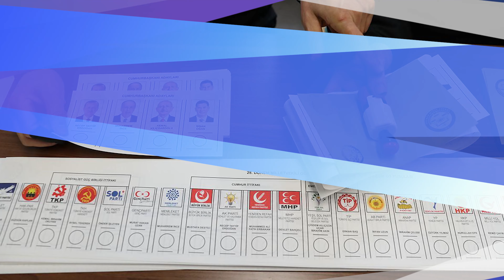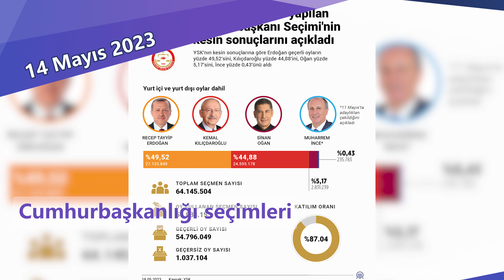2023'TE NELER OLDU? YAŞANAN EN ÖNEMLİ GELİŞMELER NELER? haber gündem sondakika #2023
Türkiye genelinde 2023 yılına yurttaşlar kutlama yaparak girdi, yılbaşı kutlamaları yurdun dört bir yanında coşkulu bir şekilde gerçekleşti.
Tüm yurtta 2023 yılına coşkuyla girildi. Başta İstanbul olmak üzere yurttaşlar birçok kentin merkezi yerlerinde yeni yıla 'merhaba' dedi.
12 Ocak: Türk halk müziği sanatçısı Burhan Çaçan hayatını kaybetti
Türk halk müziğinin güçlü seslerinden Burhan Çaçan, 12 Ocak 2023 tarihinde İstanbul’daki evinde geçirdiği kalp krizi sonucu 62 yaşında hayatını kaybetti. Cenazesi İstanbul’daki Edirnekapı Şehitliği’nde toprağa verildi.
18 Ocak: Ukrayna’da helikopter kazası
Ukrayna İçişleri Bakanı Denis Monastırskiy’nin hayatını kaybetti. Ölü sayısının, 3’ü çocuk toplam 18 olduğu bilgisi paylaşıldı.Ukrayna’da, Kiev yakınlarındaki Brovary’de bir helikopter düştü. Kazada, Ukrayna İçişleri Bakanı Denis Monastırskiy’nin hayatını kaybetti. Ölü sayısının, 3’ü çocuk toplam 18 olduğu bilgisi paylaşıldı.
21 Ocak: İsveç’te Kur’an yakma eylemi
İsveç’li politikacı Rasmus Paludan, dün Türkiye’nin Stockholm Büyükelçiliği önünde Türkiye’nin tüm uyarılarına rağmen provokatif eylemini gerçekleştirdi ve Kuran-ı Kerim yaktı. Paludan’ın eylemi sırasında İsveç polisinin güvenlik önlemleri aldığı ve müdahale etmediği görüldü.
6 Şubat: Kahramanmaraş merkezli 7.7 ve 7.6 şiddetinde iki deprem
Kahramanmaraş’ın Pazarcık ilçesi merkezli 7,7 büyüklüğündeki deprem meydana geldi. Kurtarma çalışmaları devam ederken aynı bölgede 7.6 şiddetinde ikinci bir deprem meydana geldi. Depremde Kahramanmaraş başta olmak üzere Gaziantep, Adıyaman, Diyarbakır, Hatay, Malatya ve diğer çevre illerde de can ve mal kayıpları yaşandı. Depremde son resmi rakamlara göre 50.783 kişi hayatını kaybetti, arama ve kurtarma çalışmaları sürüyor.
11 Şubat: Deniz Baykal hayatını kaybetti
15 Şubat: ‘Türkiye Tek Yürek’ ortak yayını ile deprem bölgesi için yardım kampanyası düzenlendi
1 Mart: Yunanistan’da tren faciası
14 Mart: Yerli otomobil Togg’un fiyatı açıklandı
15 Mart: Şanlıurfa’da sel felaketi
15 Nisan: İMECE uydusu uzaya fırlatıldı
11 Mayıs: Muharrem İnce, cumhurbaşkanlığı adaylığından çekildi
14 Mayıs: Cumhurbaşkanlığı seçimleri
30 Mayıs: 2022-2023 sezonu Süper Lig şampiyonu Galatasaray oldu
3 Haziran: Cumhurbaşkanlığı Kabinesi açıklandı
4 Haziran: Türkiye Kadın Tekvando Milli Takımı, dünya şampiyonu oldu
14 Haziran: Yunanistan açıklarında göçmen teknesi faciası: 82 ölü.
22 Haziran: Titanik enkazını görmek için dalan denizaltı kazası
1 Temmuz: Asgari ücret 11.402 TL oldu
8 Temmuz: Özkan Uğur hayatını kaybetti
17 Temmuz: Filenin Sultanları, Milletler Ligi şampiyonu oldu
26 Temmuz: Yılmaz Gruda hayatını kaybetti
7 Ağustos: Erkin Koray hayatını kaybetti
3 Eylül: Filenin Sultanları Avrupa şampiyonu oldu
8 Eylül: Fas’da 7 büyüklüğünde deprem
1 Ekim: Ankara Kızılay’da bombalı terör saldırısı
5-6 Ekim: MİT ve TSK’dan Suriye’nin kuzeyine operasyon
7 Ekim: Filistinli militan grup Hamas, İsrail’e karşı operasyon başlattı
17 Ekim: İsrail’den Gazze’de hastaneye saldırı
29 Ekim: Türkiye Cumhuriyeti 100 Yaşında!
Cumhuriyet’in 100. yılına özel 100 milyon adet 5 TL’lik madeni para basıldı.
4 Kasım: CHP’nin yeni genel başkanı Özgür Özel oldu
17 Kasım: Metin Uca hayatını kaybetti
11 Aralık: MKE Ankaragücü – Çaykur Rizespor karşılaşmasının ardından hakeme yumruklu saldırı
17 Aralık: Eczacıbaşı Dynavit Dünya şampiyonu oldu
27 Aralık: 2024 yılı asgari ücret miktarı açıklandı
29 Aralık: Suudi Arabistan’daki Süper Kupa maçı iptal edildi